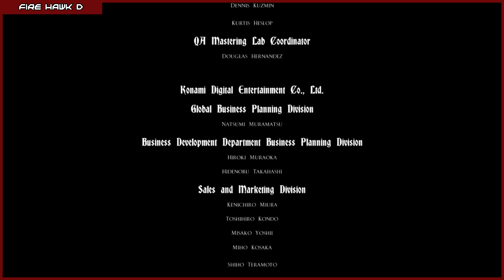FH Earns... [Trevor's Destiny] in Castlevania: Lords of Shadow - Mirror of Fate HD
Complete Trevor (100%) - Unlocked 14 Apr 2024